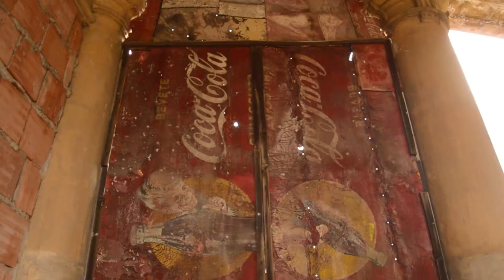Terme del Corallo: un progetto video di comunicazione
Video/tesi di laurea del corso triennale in Disegno Industriale dell'Università di Firenze.

Laureando: Piero Laganà
Relatore: Marcello Scalzo
Correlatori: Arber Marra

Un video documentario su Livorno durante la belle epoque e la scoperta delle acque della salute. La riscoperta del complesso delle Terme del Corallo.